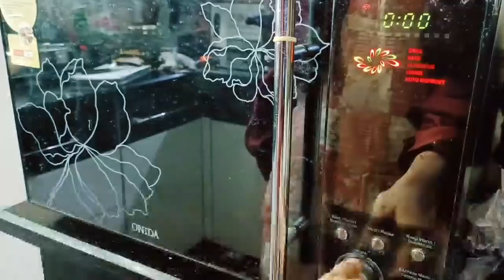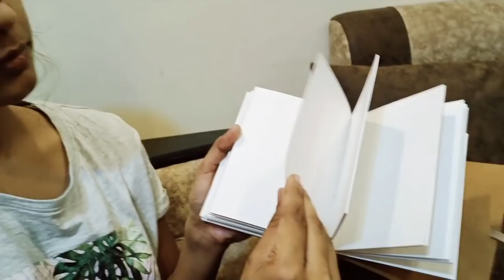ಶುಭ ಕಾರ್ಯಕ್ಕೆ ನೂರೆಂಟು ವಿಘ್ನಗಳು 😪 | Learning some new thing in this week | dance💃 music🎵 recipes 👩‍🍳